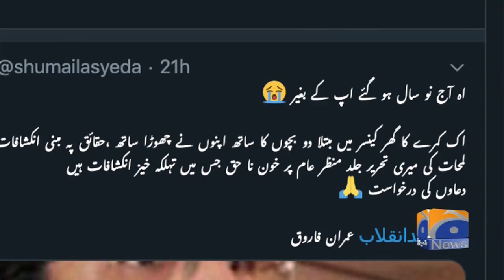Slain-MQM Leader Imran Farooq Widow’s Emotional Note On His 9th Death Anniversary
Geo News Special –Slain-MQM Leader Imran Farooq Widow’s Emotional Note On His 9th Death Anniversary